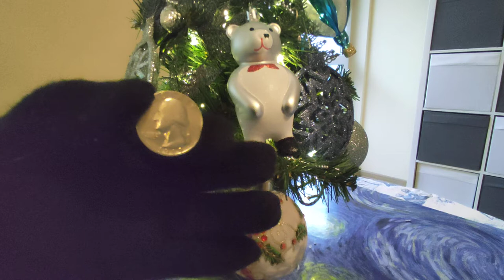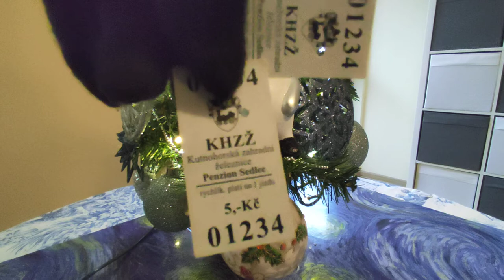Beksi bez montażu - castmas 2 o znalezionych szczęściach.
Kochani dzielę się z Wami swoim szcześciem. Beksi